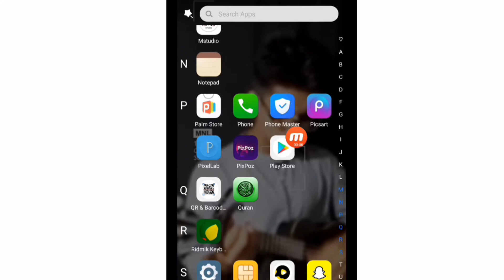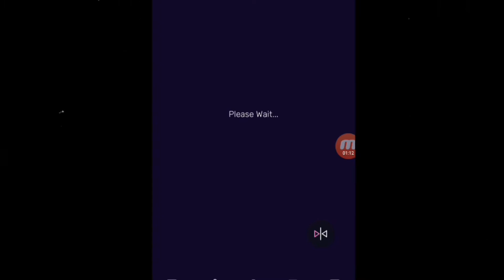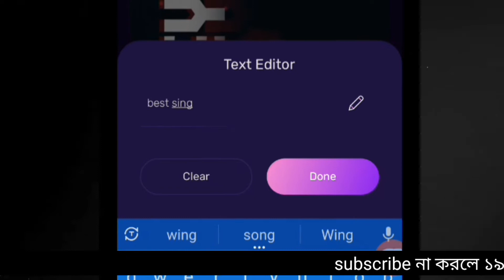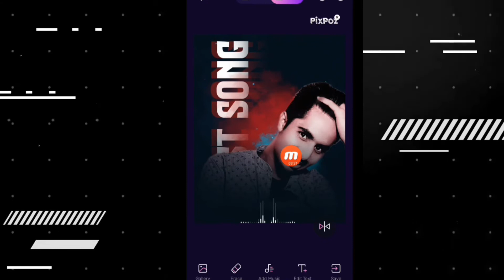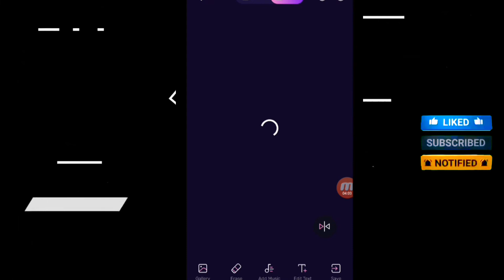pixpoz video editing tutorial 🔥 || Make professional video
These videos are so for the video of YouTube ™ so visit videos to those who find video editors or video viral tips for visitors

Technical all types of videos in this channel are uploaded to YouTube and Editing Tutorials || so those who are interested in these issues ® they subscribe to the channel and stay Next

_______All_my_social_media_link______

tiktok : nobel bro official

snake app: silent boy nirob

What's up :  😁😁😁😁😁😁😁

________________Chil_bro_________________________________________________________